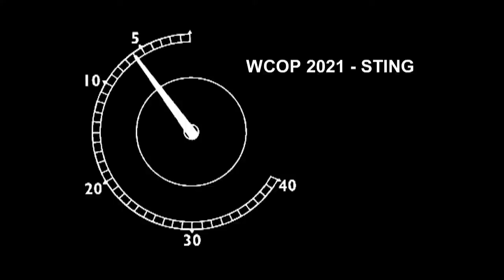Germany vs Kuwait | Last 16 | 2021 World Cup of Pool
Joshua Filler and Christoph Reintjes of Germany take on Kuwait's duo of Omar Al Shaheen and Bader Al Awadhi in the last 16 of the 2021 World Cup of Pool.

Watch the 2022 World Cup of Pool 14-19 June, live on Sky Sports, DAZN, Viaplay, and Matchroom.Live.